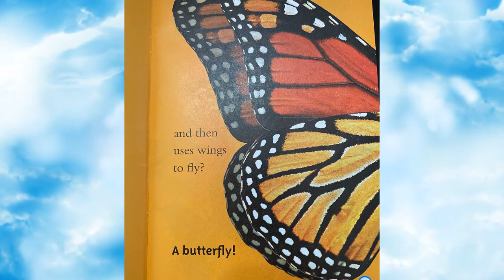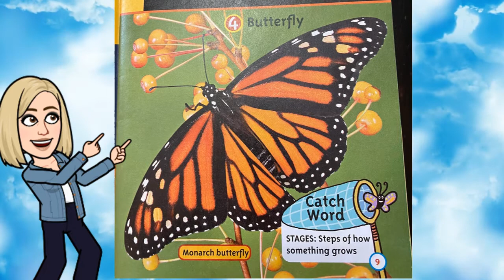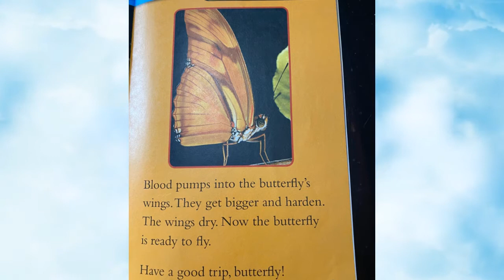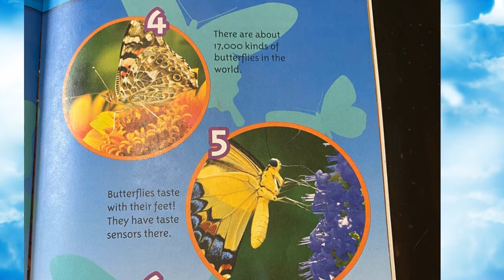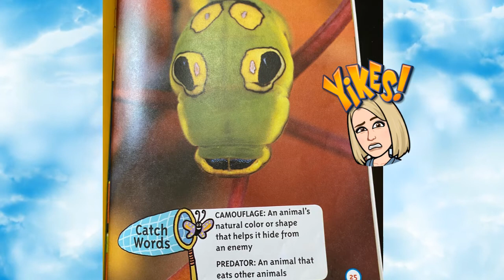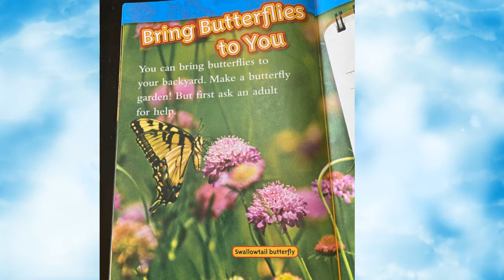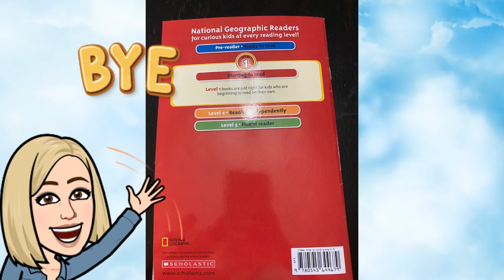Caterpillar vs Butterfly